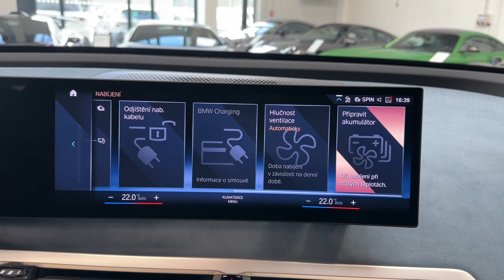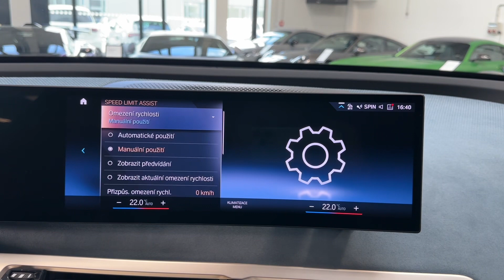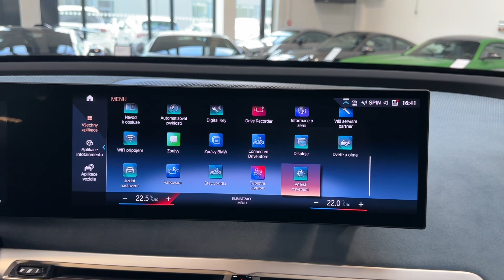BMW iX - M60*455kW*TAŽNÉ*LASER*B&W*ZÁRUKA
AS242610

BMW Repair Inclusive - 3 roky / 200 000 km - Prodloužená záruka.
BMW Service Inclusive - 4 roky / 999 999 km - Servisní paket.

Výbava: Barva: Metalický lak Oxide Grey, 22" aerodynamická kola z lehké slitiny 1021 Multicolour 3D, M sportovní brzdy s modrými třmeny, Adaptivní vzduchové odpružení na obou nápravách, Integrované aktivní řízení včetně natáčení kol zadní nápravy, BMW laserové světlomety, BMW Individual Exterieur Line Titanium Bronze, Protisluneční ochrana oken, Komfortní přístupový systém, Soft-close, El. ovládané víko kufru, Elektricky ovládané tažné zařízení, Design interiéru Loft Stone Grey, M interiérové doplňky v provedení Dark Silver, Bowers & Wilkins Diamond Surround Sound System, Přihrádka pro bezdrátové nabíjení, Apple CarPlay, Android Auto, Multifunkční sedadla s pamětí vpředu, Masážní funkce pro sedadlo řidiče, 4-zónová automatická klimatizace, Vyhřívaná sedadla vpředu a vzadu, Vyhřívaný volant, Head-up displej, BMW IconicSounds Electric (charakteristický zvuk v závislosti na režimu jízdy), Driving Assistant Professional, Parking Assistant Professional.